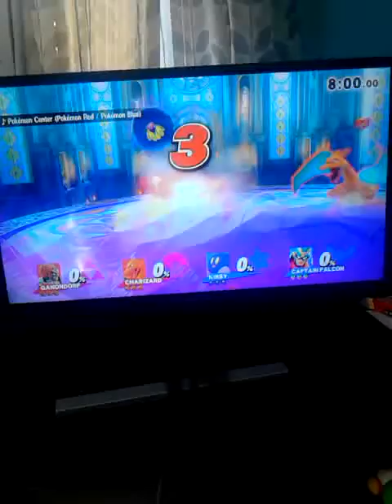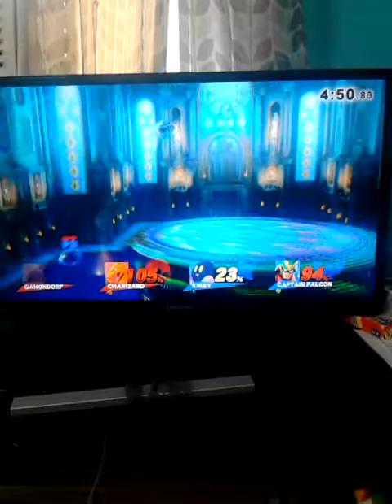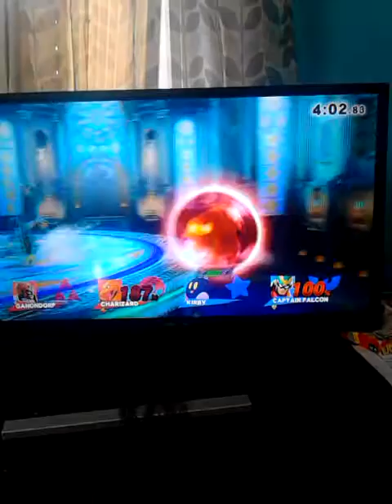Super Smash Bros. (Wii U) - Team Battle 18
This is my 18th Team Battle in Super Smash Bros., played on my Wii U!

This match was recorded with my mobile phone's built-in Video Camera.

I'm playing with Keet against Car and Silver.

I'm Ganondorf, Keet (P2) is Charizard, Silver (P3) is Kirby, and Car (P4) is Captain Falcon.

I HATED this match! Silver gave me a Meteor Smash, and I was not very happy with it!

When Car and I got nearly knocked out by Keet, it gave me an advantage and I gave her a KO. Silver tried to take me out by using Kirby's inhale move with that strategy, but it didn't work.

In the end, I tried to do a Meteor Smash back on Silver for doing it to me, but it didn't work as we were both taken out (but he used the Share Stock, thus officially eliminating me from this match).

One wrong move eliminated Silver and it allowed Keet to take Car out with her remaining stock, giving us the win!